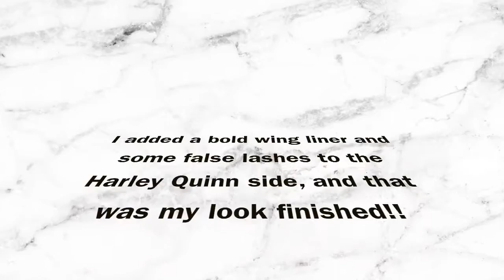Suicide Squad | Halloween makeup | Tutorial | Megan Warren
WHOS READY TO GET SPOOKY?! 🎃👻
Today's video is very different to what I usually do, but seen as it's October and Halloween is fast approaching I thought I would give you guys some ideas! This video was very fun to film and to edit I have always love this time of year because you can get creative with makeup!

So this look is inspired by the film suicide squad. I love the Harley Quinn look but I have seen so many tutorials so I decided to change it up a bit! I hope you enjoy the video! 💕

ANY VIDEO SUGGESTIONS WOULD BE VERY MUCH APPRECIATED!! Thank you

I AM NOT A PROFESSIONAL QUALIFIED HAIR AND MAKEUP ARTIST!! NOT EVERYTHING I DO IS RIGHT OR PERFECT I DO IT FOR FUN!! ✌🏼️

I am going to be uploading makeup tutorials every Tuesday so make sure to sub so you don't miss thing!!

Red lipstick: mac giambattista charlotte (limited edition)

Megan Warren's Beauty 💕✨🦄 X